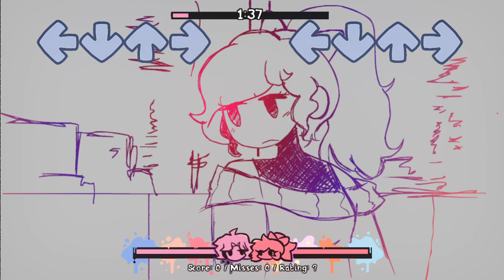Friday Night Funkin' Soft V2 (FNF Mod) - Sven & Grace | Lagtrain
*MOD*
Friday Night Funkin': Soft V2

*GAME DESCRIPTION*
Kept you waiting long enough, huh?

Leaving off after the end of Week 5, Benjamin and Pico visit a local park on their way to meet up with Grace and her new partner, Sven, who seemingly has a distaste for Benjamin after hearing about the events of Week 3. Sparks fly after Sven challenges Benjamin to a rap battle, and tensions only heat up more from there. What will become of double date?

This is the official update to Friday Night Funkin’: Soft, an alternate universe mod of FNF created by ShiniTrexx!! Join Benjamin and Pico on their classic adventure, and experience a retelling and ENTIRE revamp of the original

Leads
ShiniTrexx
Creator
DatDavi
Director
Team Members
athena
Designer
alienshea
Artist/Scripter
azuresinn
UI Artist
BluueeCloud
BG Artist
chaosbegone
Artist/Voice Actor
Cinnabun
Artist
crim
Sprite Artist
elikapika
Sprite Artist
GallyCidPizza
UI Artist
GrandHammer6
Sprite Artist
HighPoweredArt/Keyz
UI Artist/Musician
Ito Saihara
BG Artist
Jakeneutron_OFFICIAL
Animator
Jh
Artist
judeaboo
Sprite Artist
KaosKurve
UI Artist
moxxie
Sprite Artist
ocean_hairu
Portrait Artist
PhantomFear
Artist/Designer
ReeMiiKat
Artist
RizA
BG Artist
sakaruchibi
Artist/BG Artist
SaltedSporks
Animator
Starii.Fish
Artist/Portrait Artist
starrieblu
Artist/Musician
yin.yo
Sprite Artist
dpz
Musician
EthanTheDoodler
Musician
GenoX
Musician
hamm slamm
Musician
JADS
Musician
Kalpy
Musician
nasadotexe
Musician
Rozebud
Musician
StardustTunes
Musician
M&M
Coder
ThenamesFaceless
Voice Actor
JamFleecy
Voice Actress
JerBear
Voice Actress
MegaBlade
Voice Actor
Natalie Masuku
Voice Actress
Penkaru
Voice Actor
SoulUnit001
Voice Actor
SparetimeVA
Voice Actor
TenbeiHazard
Voice Actor

*TITLE*Friday Night Funkin' Soft V2 (FNF Mod) - Sven & Grace | Lagtrain